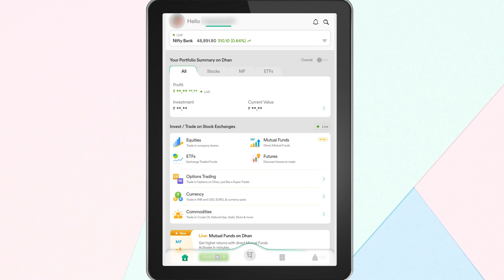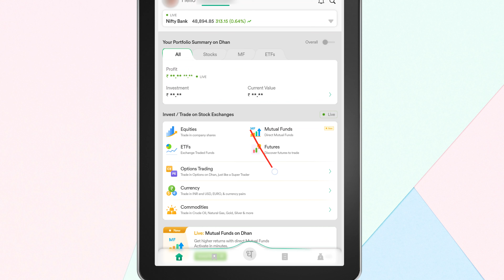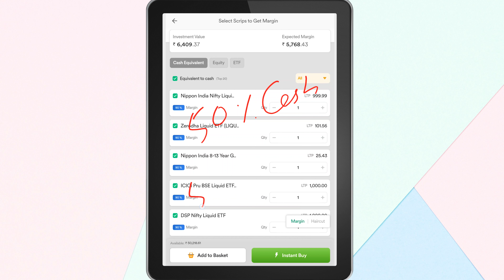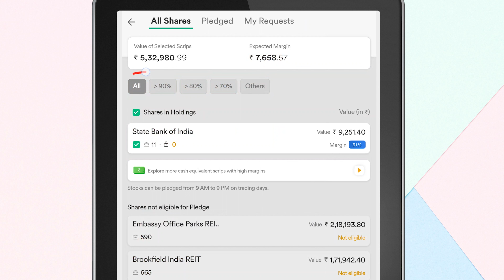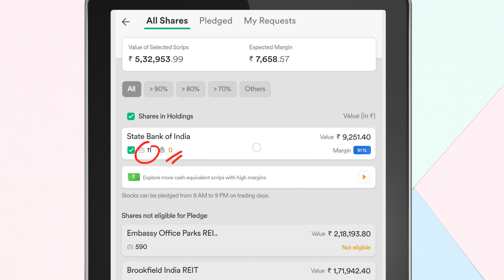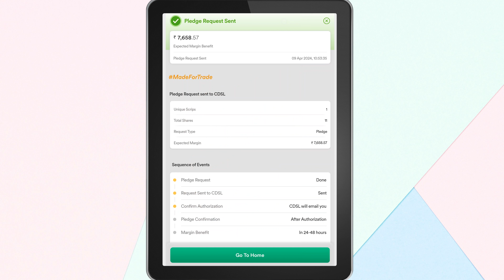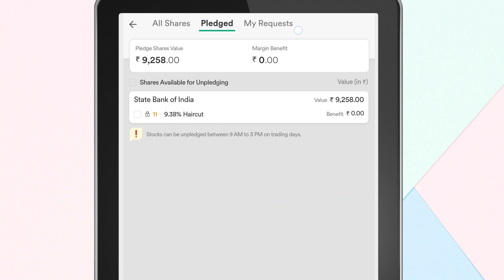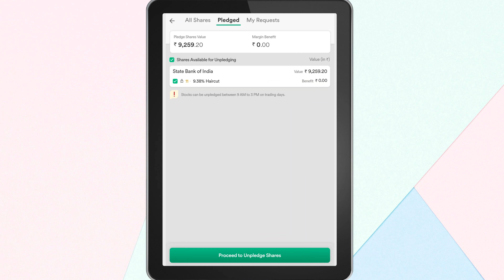Pledge Unpledge Kya Hota Hai? Pledge & Unpledge in Dhan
Dhan me shares pledging ya unpledging kaise kare? Learn how to pledge or unpledge shares or in Dhan app in this video in Hindi. I have discussed all the steps for pledging or unpledging in this video. Check this video for more details.